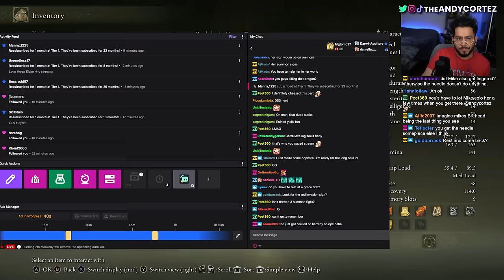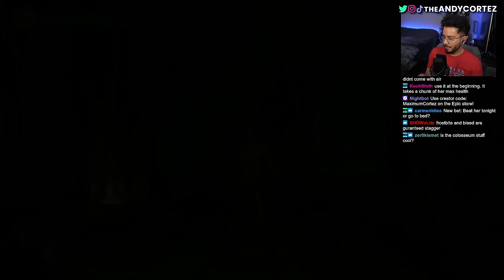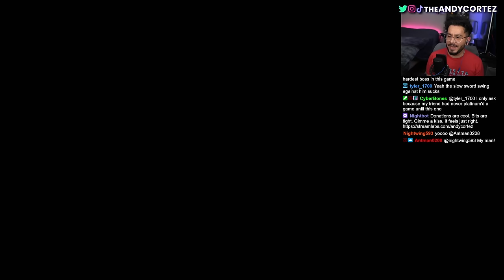let us Co-Op Malenia - Elden Ring Co-Op gameplay